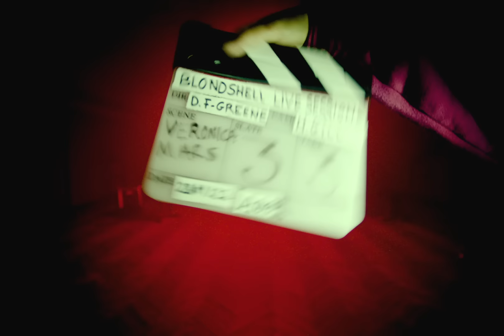Blondshell - Veronica Mars (Official Music Video)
Songwriter: Sabrina Teitelbaum
Producer: Yves Rothman

Director: Dylan Friese-Greene
Producer: Rhory Danniells
DoP: Henry Gill
Steadicam operator: Jay Gomez
1st AC: Harry Coleman
2nd AC: Alice Flur
Gaffer: Conrad Russell
Spark: Emil Nolan
Spark: Tom Ferreira
Colourist: Andi Cho
Footage by Mike Palmer

Video cast:
Vocals: Sabrina Teitelbaum
Bass: Charlie Ellis
Guitar: Jeff Frantom
Drums: Anna Crane

Lyrics:
Veronica mars
2004
I am disturbed
Gimme shelter
Its a big apartment in New York

Casey’s on the can
With a towel draped over
I’m on the floor
It’s pretty weird
Haven’t heard of coda
Become a loner

Veronica mars
2000 aughts
Logan’s a dick
I’m learning that’s hot

Gimme shelter
Gimme shelter